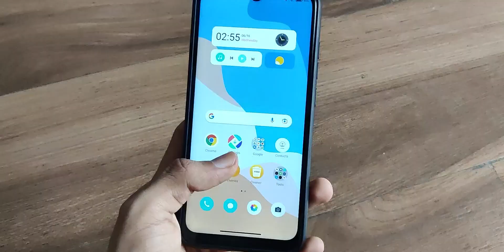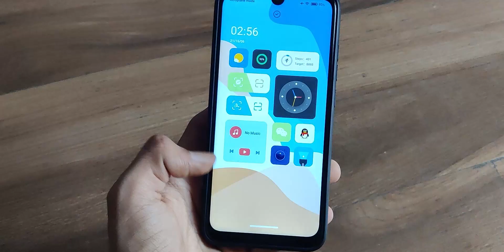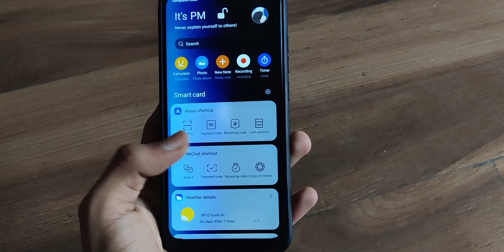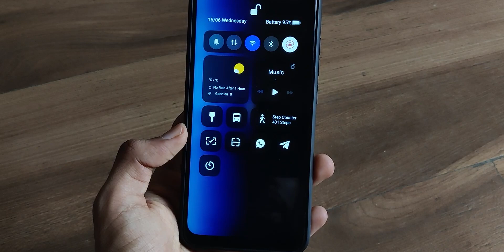Miui 12 Best Theme 2021 With Amazing Control Center | Amazing Lock Screen | Miui Theme Customization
Top customization themes for MIUI 12 for any Redmi or Poco device | Change dialer in MIUI 12

Queries solved

1. Miui 12 Best Theme 2021
2. Amazing Control Center
3. Amazing Lock Screen
4. Miui Theme Customization
5. Miui

Phone I am using – One Pus Nord | Redmi note 7 Pro
Phone I use to record – Poco F1

MY EDITING MACHINE

GTX1050 Ti
24 GB DDR4 Ram
22 inch monitor AOC
Cabinet - Cooler master
Gigabyte motherboard